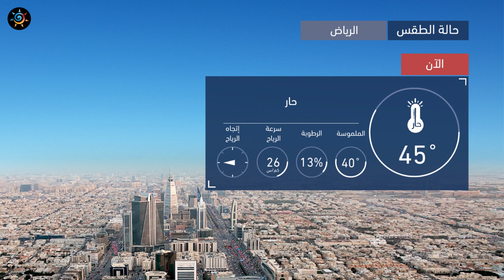طقس العرب | طقس اليوم في السعودية | الإثنين 2020/6/29